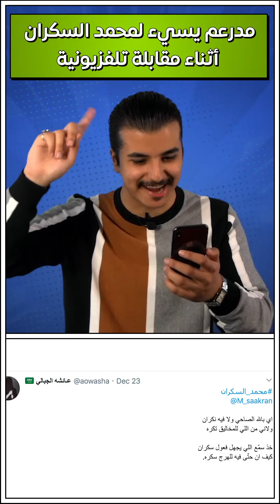ضرب واعتداء جماعي على "التيك توكر" جستر | مين مكسّر السوشال ميديا؟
مين مكسّر السوشال ميديا؟ برنامج أسبوعي يواكب جديد المؤثرين على مواقع التواصل الاجتماعي.